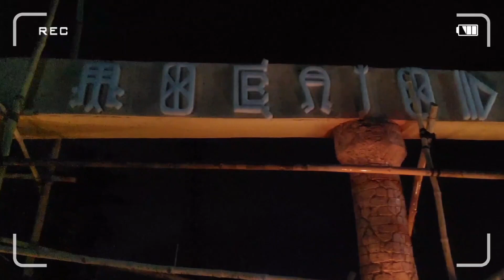Kolkatar sera 10ta Pandal / Durga puja pandal parikrama 2023/Kolkatar sera pujo pandal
Hi,

 Kolkatar sera 10ta Pandal / Durga puja pandal parikrama 2023

kolkatar sera pujo pandal

DURGA PUJA holo Bangalir sobcheye boro utsav...r ei utsav e amra sbai mile mise 1k hoye jai...Kolkatar Durga pujo holo World famous. r sei kolkatar e naami daami Durga pujar club gulo niye chole ase6i amra RON BEAST & RIZA te.. 2madr dkehabo kolkatar top 10 durga puja r tader pandel er theme ki ho66e ai bochor 2023 e.

Kolkata Durga pujo 2023

Top 10 durga puja kolkata

Kolkata top 10 durga puja

Durga puja

Durga pujo

Durga pooja

Kolkata Durga pujo pandal

Kolkata durga puja pandal theme

Durga pujo pandal theme

Durga puja pandal theme

Kolkata durga pujo pandal 2023

Durga pujo pandal 2023

Kolkata durga puja parikrama 2023